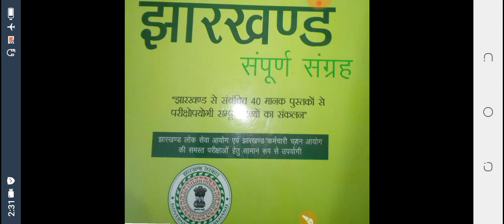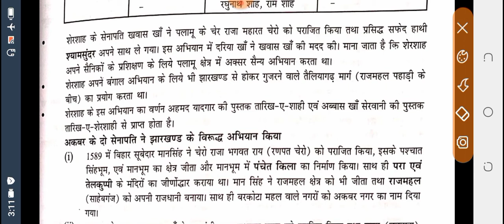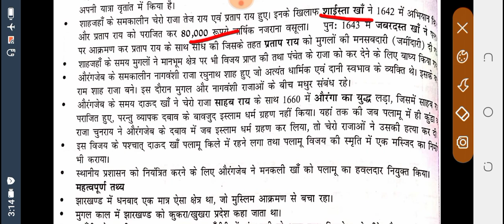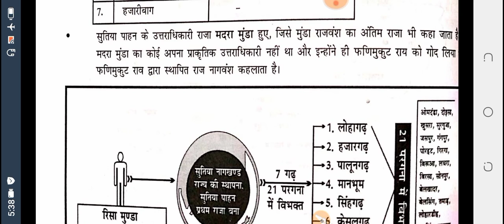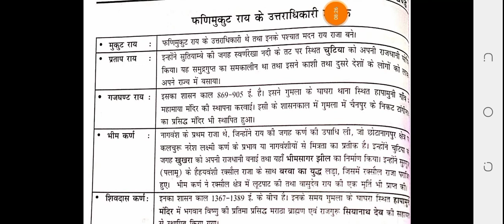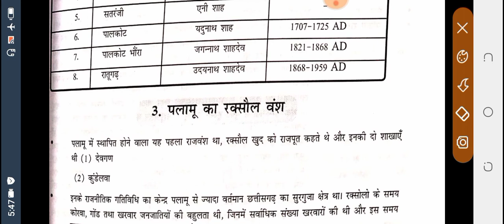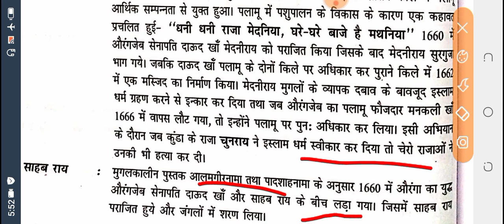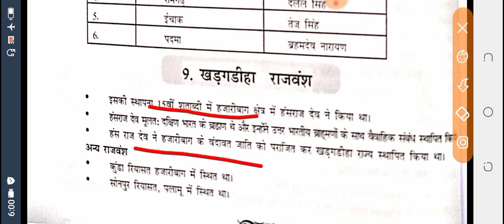Jpsc special part-2b